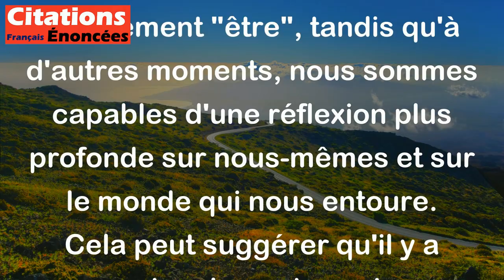Parfois je pense ; et parfois je suis. - Paul Valéry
Cette citation de Paul Valéry semble suggérer une dualité dans l'expérience humaine, où il y a des moments où nous sommes pleinement dans le présent et où nous pouvons simplement "être", tandis qu'à d'autres moments, nous sommes capables d'une réflexion plus profonde sur nous-mêmes et sur le monde qui nous entoure. Cela peut suggérer qu'il y a une tension entre notre expérience immédiate du monde et notre capacité à réfléchir et à analyser cette expérience.